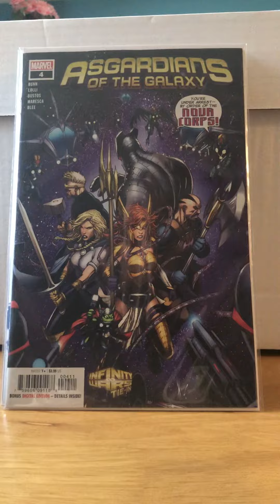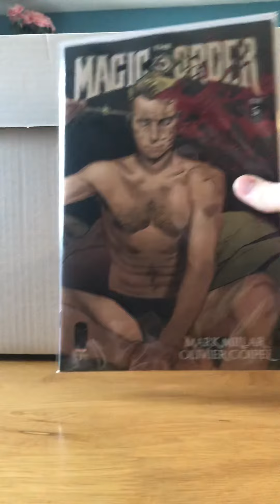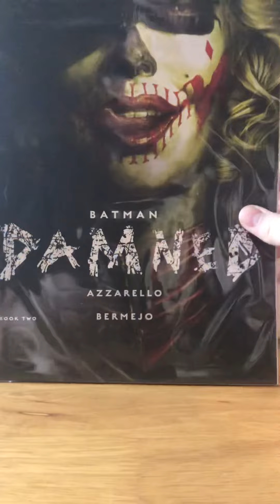Comic Book Update for 12-12-18